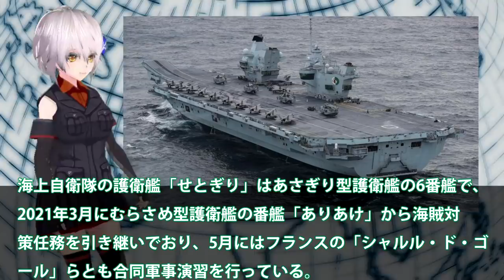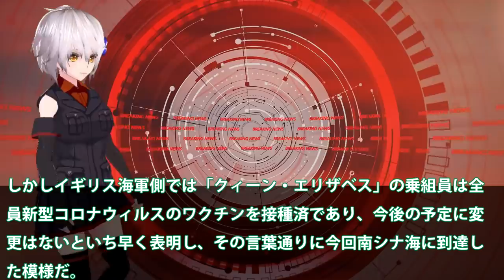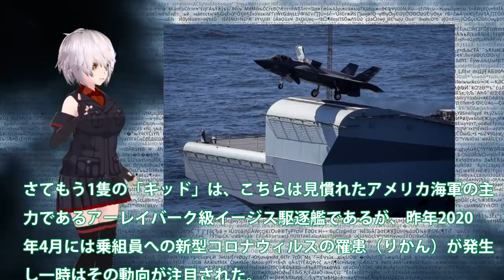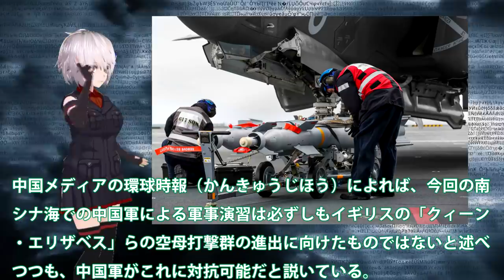英空母クイーン・エリザベス打撃群南シナ海入り！クアッド連合との大規模軍事演習に？極東派遣の真相に中韓が・・・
関連動画
英国空母クイーン・エリザベス中国牽制のために日本に駐留、来年１月に緊張最高潮に達する！
【海外の反応】自衛隊の艦に船が突っ込んだ！世界が見守る中、艦長が取った衝撃の行動とは！？
英空母がインド太平洋向け出発　自衛隊と合同演習(2021年5月2日)

引用・転載「出典：海上自衛隊ホームページ」
引用・転載「出典：航空自衛隊ホームページ」
引用・転載「出典：陸上自衛隊ホームページ」

日本への信頼　英空母「クイーン・エリザベス」とドイツ艦船、フランス原子力空母がインド太平洋に展開　劇的変化が起こる
【海外の反応】クイーンエリザベス空母が隣国に寄港するのは国連違反牽制！？有効的な寄港ではなくシビアな調査…北へのせどりをやりすぎた・・・【グレートJAPANちゃんねる】
南シナ海に来た英国空母クィーンエリザベスとF-35Bの発着艦訓練/international strike group HMS Queen Elizabeth and UK/US F-35B